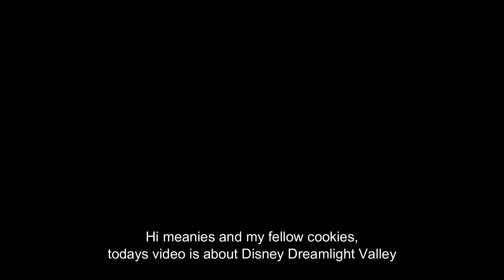| Dreamlight Valley Ambience, Remy Comes Home! | Part Four of DLV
Welcoming back Remy from Ratatouille! Some ambience gameplay for you guys :) Hope you enjoy the video!